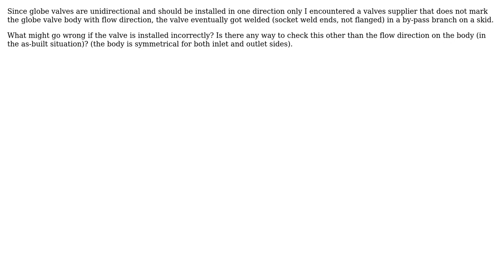Engineering: What would happen to a misinstalled globe valve?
With thanks & praise to God, and with thanks to the many people who have made this project possible! You are responsible for your own actions.